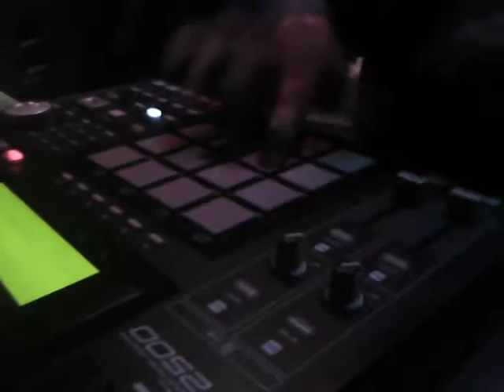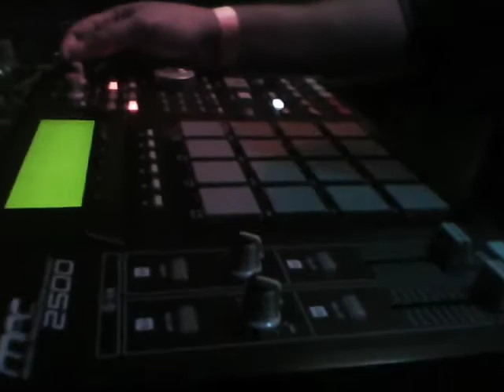Sany Pitbull em BH